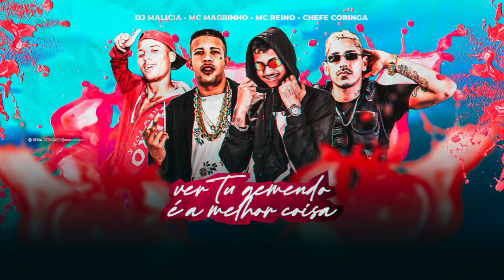MC REINO, CHEFE CORINGA, MC MAGRINHO, DJ MALICIA - VER TU GEMENDO É A MELHOR COISA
Canal Oficial

Artista: MC Reino, Chefe Coringa, Mc Magrinho
Produção: DJ Malicia

Contrate:
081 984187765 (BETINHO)